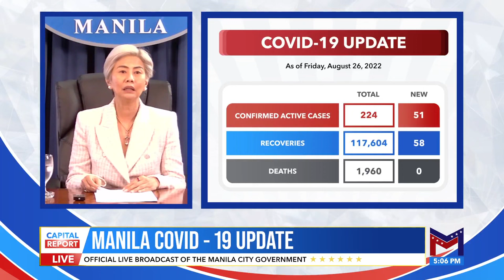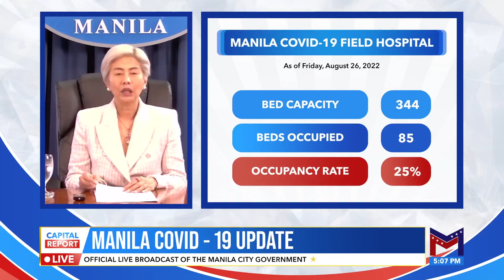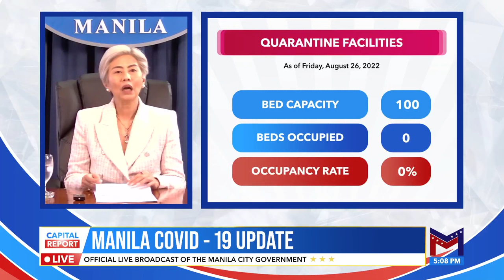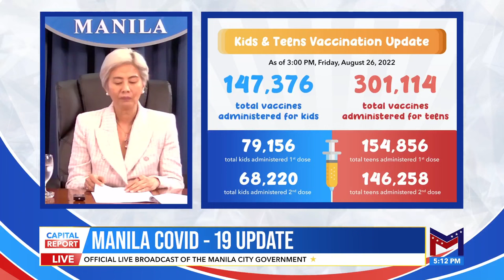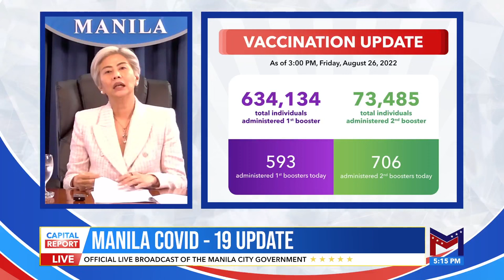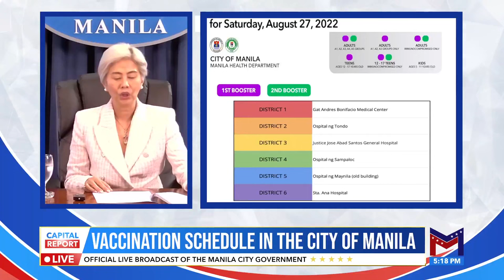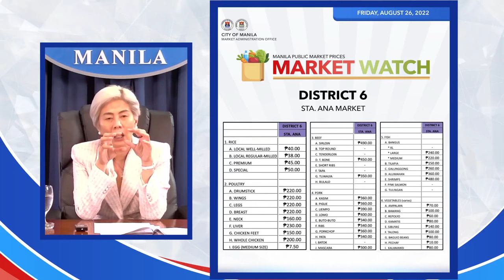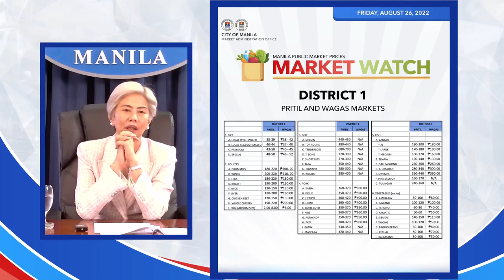THE CAPITAL REPORT | MAYOR HONEY LACUNA-PANGAN | AUGUST 26, 2022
THE CAPITAL REPORT: PINASLAKAS Campaign | Face-to-Face classes inspection | MPD Command Conference | Groundbreaking of Manila Boystown Complex Admin Building | Sta. Ana Hospital passes ISO 9001:2012 first surveillance audit